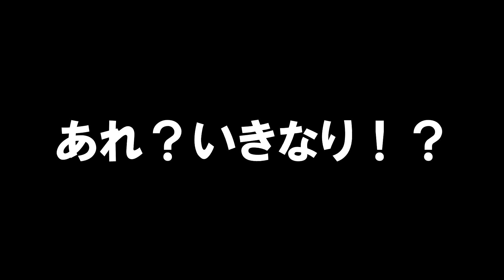【初見】トトロメドレーをクラリネット4重奏で演奏してみた！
クラリネットギルドファンタジアです！
今日はメンバーの中からクズシマ、Akane、ナオ、つっちーが、クラリキャットさんの「トトロメドレー」をガチ初見で演奏してみましたー♪
プロクラリネット奏者の演奏打ち合わせ風景や初見と2回目の差なんかを楽しめますので是非ご覧ください！

▼クラリキャットさんのとなりのトトロメドレー楽譜はコチラ
DL版（PDF版）

クラリネットギルドファンタジア Flag.2
東京公演、名古屋公演映像を有料販売中！

当ギルドは、日本を拠点に活動中の異世界系クラリネットギルドです。
幻想世界イメージのオリジナル曲を多数発信。また音源×クラリネットアンサンブルという世界初の新ジャンルを開発。時代の先を行く斬新なクラリネットをお楽しみください。

✨ファンタジア-幻奏-公式SNS✨

🎶マリィ凜 〜Marie-Rin〜Dynamite Clarinet Performer🔥
感情シンクロ率100%のDiva(ディーバ)奏法を我流で開発！作曲・編曲・即興〜無茶振りまでなんでもやる！！向かう曲敵なし٩(๑`^´๑)۶

🎶まりか(響明姫～Clarion Princess～)
クラシックではコンクール受賞歴あり。名フィルの小泉氏との共演や、ソロリサイタル開催など。
主に17ライブ配信で活動中。クラリネット×サックスの2刀流プレーヤー♪

🎶Akane(流星の朱キ炎奏者～BURNISTAR～)
SNS総フォロワー数20万人超え！
第一回ロス・グル青少年のための国際コンクールにて第一位入賞！進撃の巨人OP『僕の戦争』のレコーディングに参加！
「心に寄り添いエールを届ける」をモットーにライブ活動やSNSでクラリネットの❤️魅力❤️を全力で発信中！

🎶クズシマ(シャリュモーの伝道師～Evangelist～)
クラリネット上達したい人必見 👀名古屋市在住。
クラリネット吹きのためのオンラインコミュニティ「クラリネットサークル」の主催や、YouTubeでは毎週金曜日にクラリネットの上達法を配信中 !

🎶つっちー(音と光の編奏者～Edit Player～)
ドイツ管＆フランス管の両刀使い⚔️
ヤマハ新人演奏会クラリネット部門出演。演奏×本格派映像の動画をYouTubeで公開中 ！

🎶ナオ(さすらいの調停者～Mediator～)
経営者クラリネットYouTuber !
物販＆音楽制作会社を経営しながら、2012年にレッスン・演奏活動再開、2017年YouTube配信活動を開始！
音楽業界を変えたい、音楽家が自由に生きられる環境を作る夢を実現するために活動中！！！